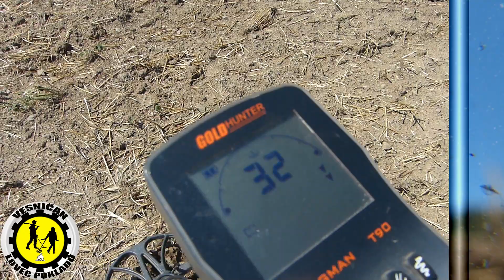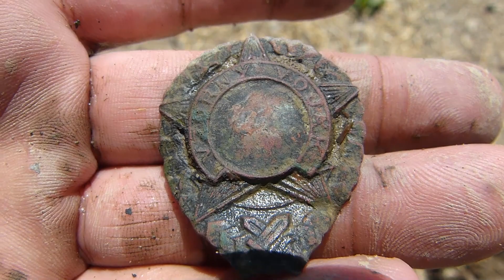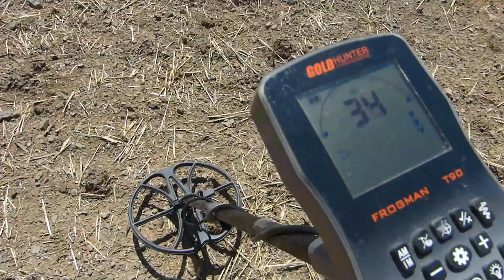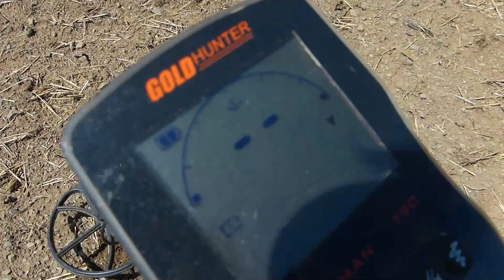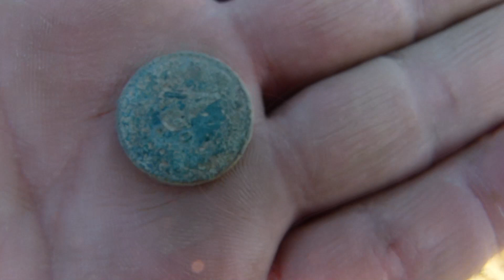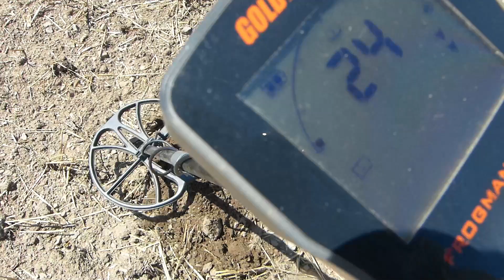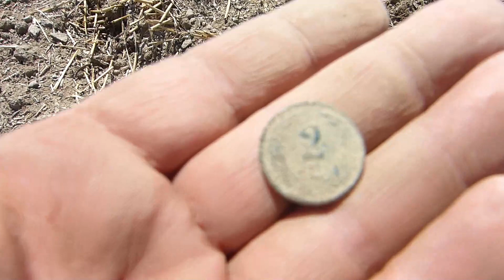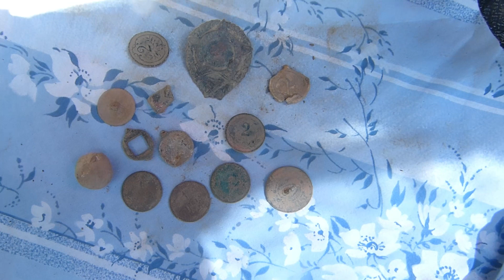Dobré pole na rychlovku. Detektor kovu ( detektoring, detectoring, detecting )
Pojďte s námi sdílet hledání detektorem kovů.
Můžete se také stát členem. Po kliknutí na tlačítko připojit se, se vše potřebné dozvíte.
Níže v popisku socialní sítě, kontakt...
 Podpořte nás ...
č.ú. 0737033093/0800